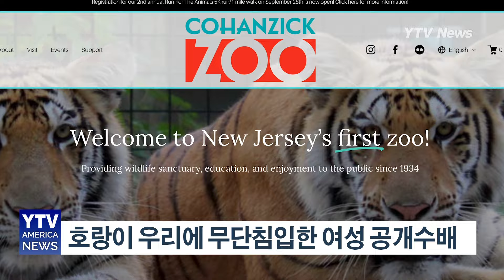[공개 수배] 호랑이 울타리 넘어 들어간 간 큰 여성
뉴저지주의 브리지턴 경찰국이 동물원 호랑이 울타리를 넘어선 한 여성의 신원을 알아내기 위해 공개수배에 나섰습니다.

사건은 뉴저지주의 코핸직 동물원에서 발생했으며 한 여성 관람객이 우리 주변에 둘려 있는 나무 울타리를 넘어 호랑이의 관심을 끌기 시작했다고 전했습니다.

이후 여성은 거기서 그치지 않고 손을 철조망 사이로 넣었으며, 영상 속에선 여성이 거의 물릴뻔하는 위험천만한 모습도 보였습니다.

당국은 이러한 행동이 매우 부적절하고 위험할 뿐만이 아닌 동물원 울타리를 넘는 것은 불법이라고 강조했습니다.